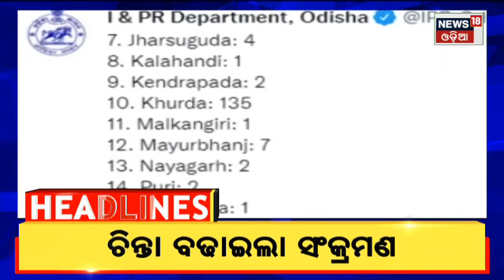Odia News | 10am Headlines | Amari Odisha News | News18 Odia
Ruchika Mohanty Suicide News | A day After The alleged Suicide by a bjp college Student Commissionerate Police Formed a three member special Team led by additional DCP rank official to probe the matter | Monsoon Session of Odisha Assembly 2022 | Banakalagi Rituals will be performed in Gundicha Temple Ratha |  Maharashtra Political Crisis Updates | Floor Test Live Updates | Bjp's Rahul Narvekar Was elected the state Assembly Speaker | News18 Odia